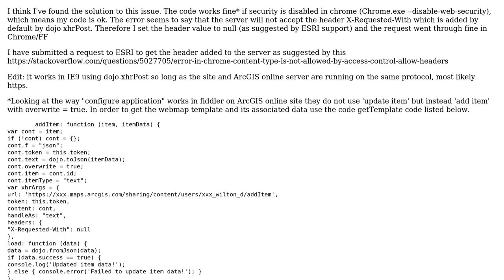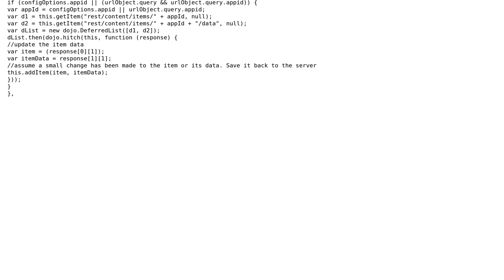GIS: How to add item to the ArcGIS Portal with the portal API?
With thanks & praise to God, and with thanks to the many people who have made this project possible! | Content (except music & images) licensed under CC BY-SA | Music | Images & others | With thanks to user Stefan user David Wilton and the Stack Exchange Network Trademarks are property of their respective owners. You are responsible for your own actions.